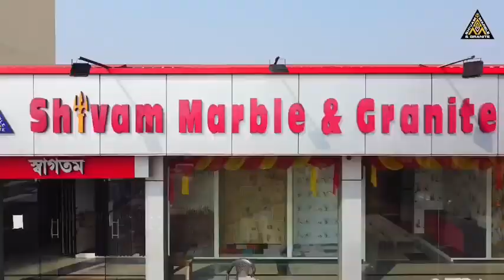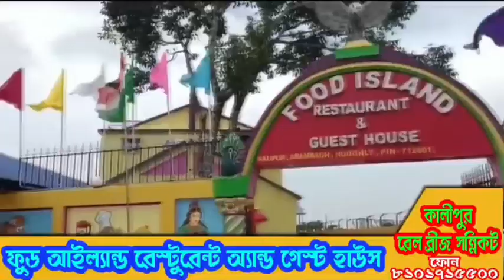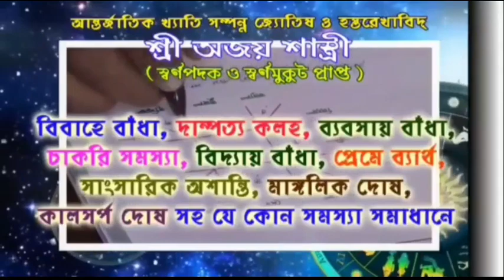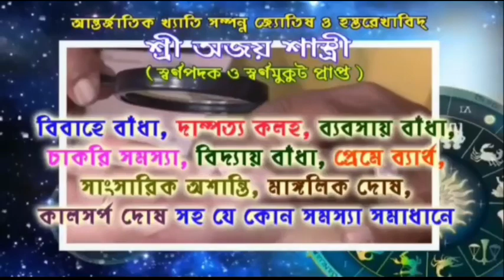বাইক ডিসিএম সংঘর্ষে আহত মহিলা আরামবাগ লিংক রোডে